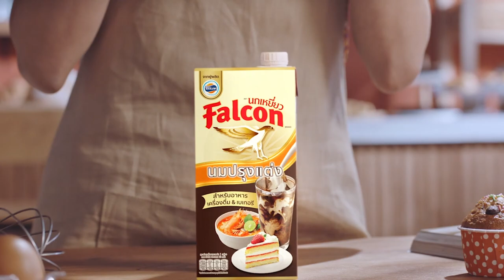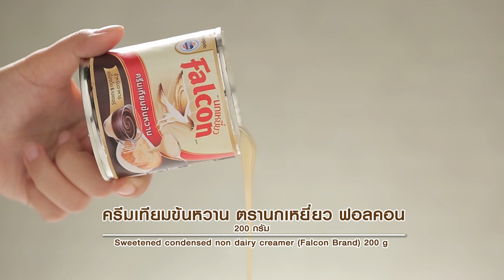รายการ "อดเปรี้ยวกินหวาน" อ.ยิ่งศักดิ์&ครอบครัว ขอเสิร์ฟความอร่อย และพาชิมร้านเด็ด EP.129 [1/3]